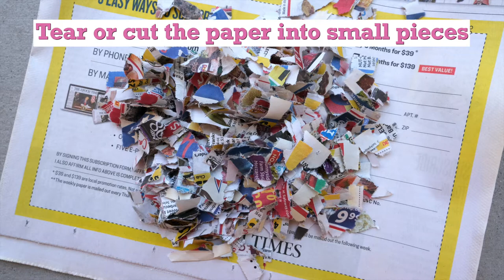Truly Handmade Paper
Difficulty: ★☆☆☆☆ - Easy. Adult supervision is required while cutting the paper and working with hot water.
Time: 1 hour (+ a day for soaking and drying)
Materials:
❏ Thin paper like newspaper or tissue paper*
❏ Scissors (optional)
❏ Heat-proof container to soak the paper scraps**
❏ Hot water
❏ Gloves
❏ Flat waterproof surface
❏ Parchment paper or foil
❏ Rolling pin
❏ Hair dryer (optional)
❏ Seeds (optional)
*On average, two handfuls of cut newspaper make a sheet of handmade paper. The pulp made from newspaper is usually grayish, beige or pinkish. It gets a little lighter when it dries.
**It’s better not to use kitchen utensils to avoid getting ink from newspapers.